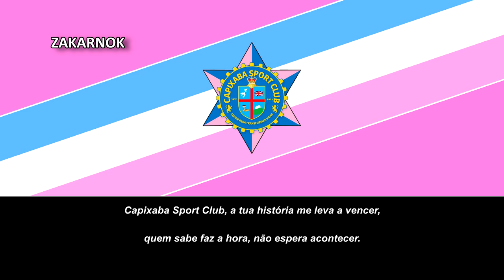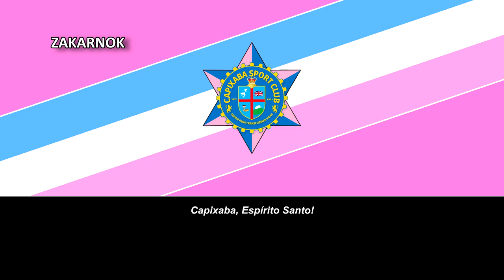Himno del Capixaba SC (Hino do Capixaba SC)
Página oficial del club:
El Capixaba Sport Club es el actual denominación del Sport Clube Capixaba, fundado en 1917 y que cuya sede se encuentra en la misma ciudad brasileña, ubicado en el estado de Espírito Santo.